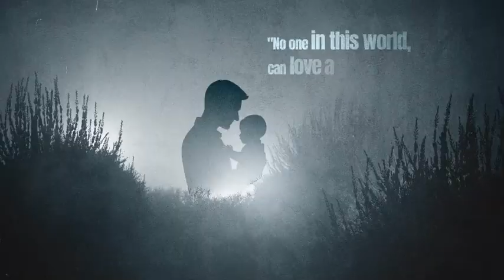Happy Father's Day for After Effects 2024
Happy Father’s Day opener 1080P

Adobe After effects CC and higher

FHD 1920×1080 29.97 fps